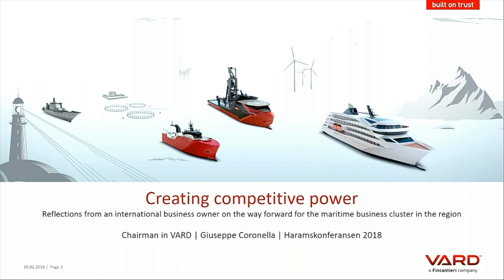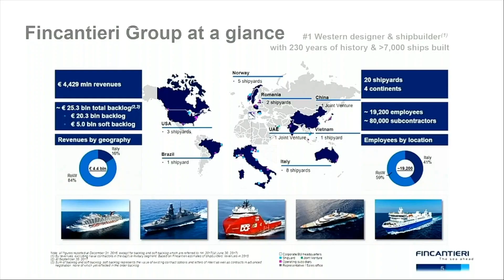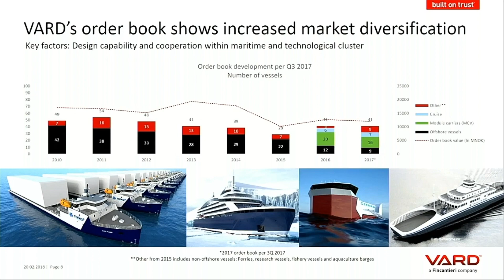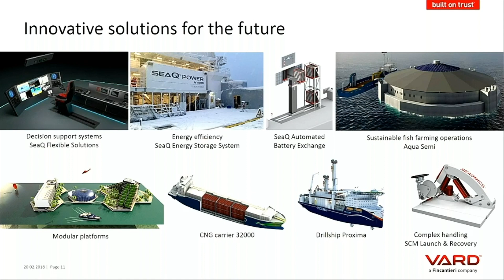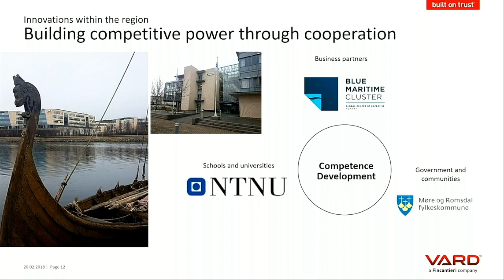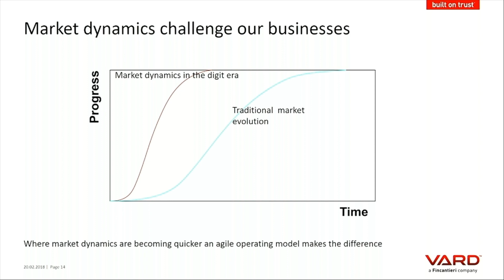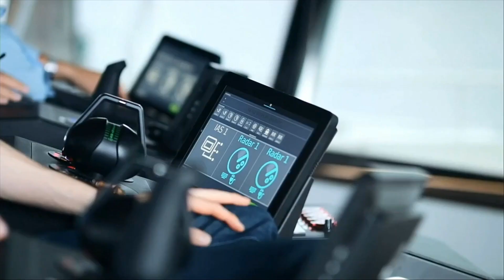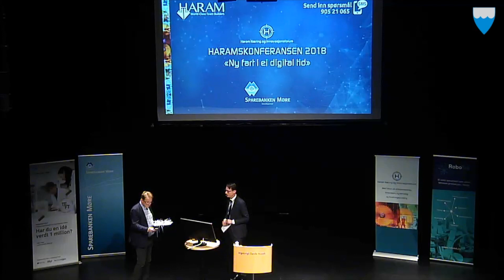Giuseppe Coronella, Vard Group AS, foredrag Haramskonferansen 2018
Creating competitive power. Reflections from an international business owner on the way forward for the maritime business cluster in the region.